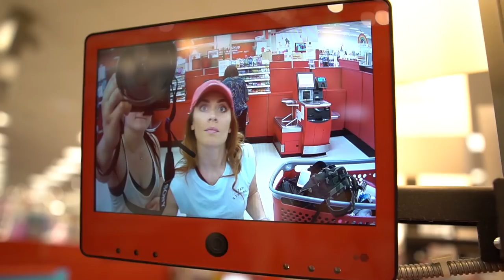THE VLOG IS BACK - Episode 1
Hello my strong strong friends. The vlog is back, I'm gong to Nationals, and training is super serious. Thanks for hanging with me for the past little bit. I love ya.
Hi, I'm Meg. I make videos for my strongstrongfriends.
I'm an ISSA Certified Personal Trainer, USA Powerlifting Club Coach, and Nationally competitive powerlifter.
I help lifters from beginner to advanced get comfortable with a barbell, and build strength and muscles with powerlifting style training. My channel is full of videos that explore what it means to be a strength athlete, and what it means to use strength in every day life, or other avenues of athletics or fitness. Join me in my series playlists when I Train Like a Pro, Train Like a Fitspo, or catch a quick lifting tip or fitness advice with 5 minute Friday.

and learn more about the services we offer, or hear testimonials from our clients.